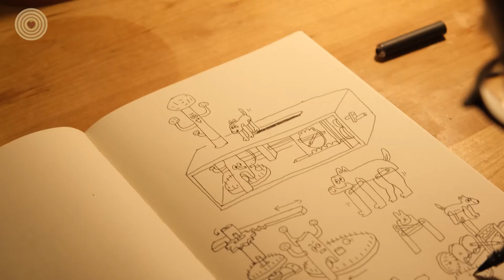WWD 2021 Automata - Yu Chenrui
Yu Chenrui started exploring and studying automata device since 2015, now he is a full-time automata designer and creator.  Graduated from Art & Design Department in Communication University of China in 2016, Mr. Yu worked in the field of creativity and design.  With the passion for automata, woodworking, design, animation and device, he set up Yu Chenrui Studio in 2019, and devoted himself to automata art creation, research and educational promotion.  Currently he is working and living in Chengdu, China.
This is his automata "Three Inputs of Photosynthesis" designed for 2021 World Wood Day: CO₂ & Wood.